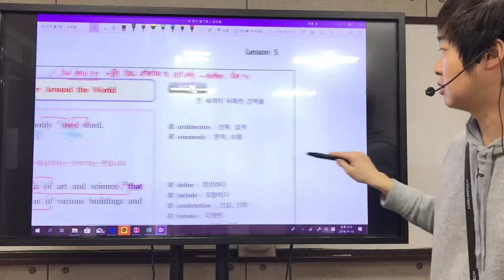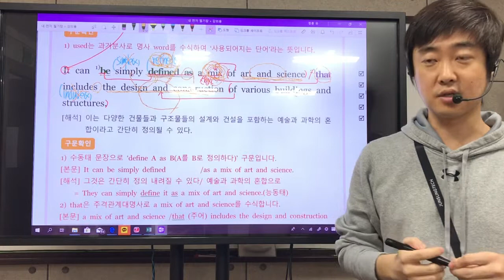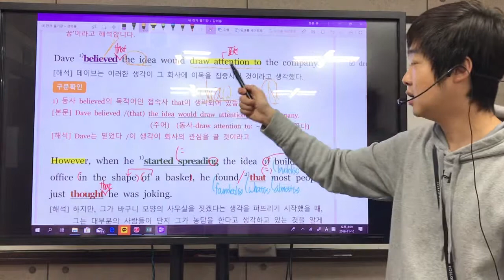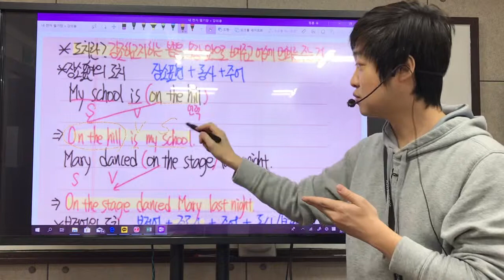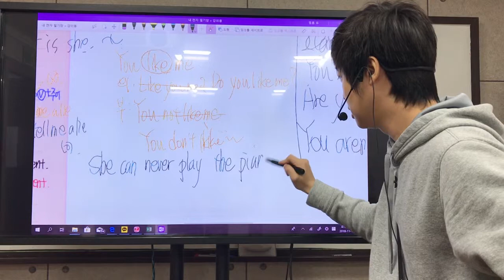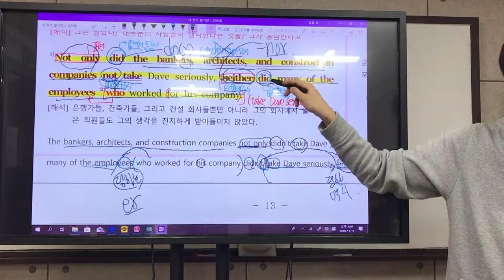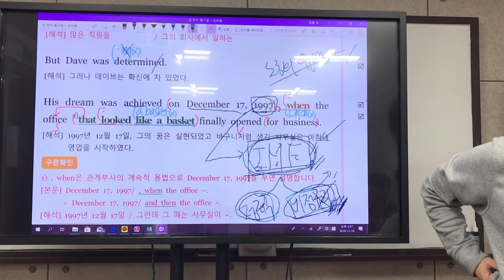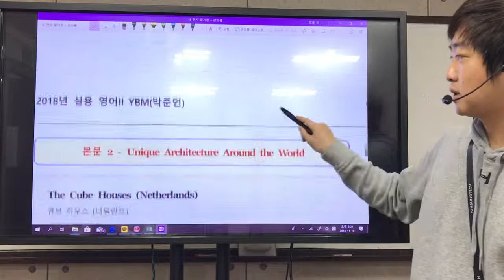YBM 박 실영2 5과 본문1